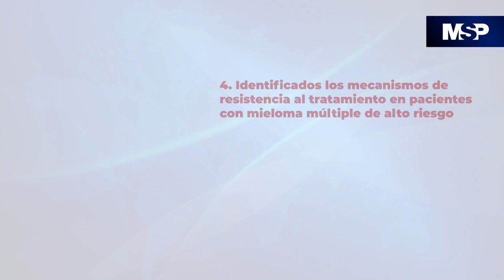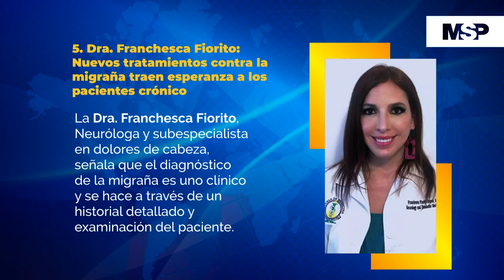Resumen MSP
[ResumendelDía] Lo último en noticias, salud y medicina está en MSP, siempre a su alcance de forma oportuna.
Escuche esta entrevista como Podcast